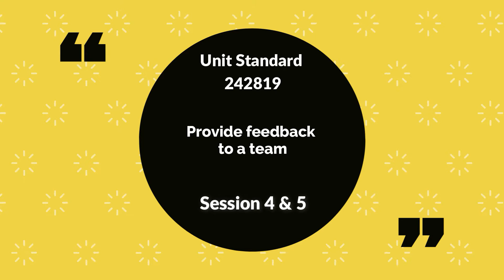Provide feedback to a team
Motivate and build a team - US 242819 - New Venture Creation NQF level 4 video series